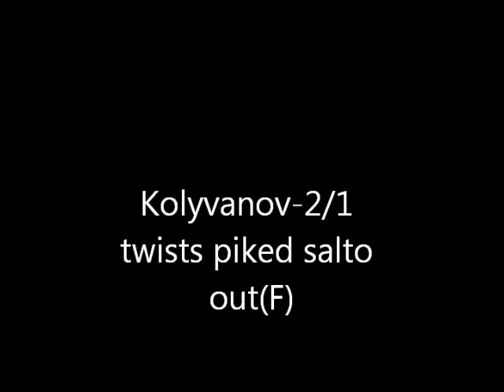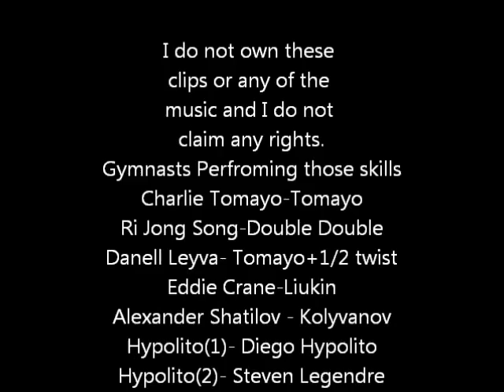Gymnastics: What to expect in London 2012 Olympics-Floor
Charlie Tomayo-Tomayo
Ri Jong Song-Double Double
Danell Leyva- Tomayo+1/2 twist
Eddie Crane-Liukin(G) not "F" as it was in the video
Alexander Shatilov - Kolyvanov
Hypolito(1)- Diego Hypolito
Hypolito(2)- Steven Legendre
Ri Jong Song(1)- Justin Spring
Ri Jong Song(2)-Kohei Uchimura